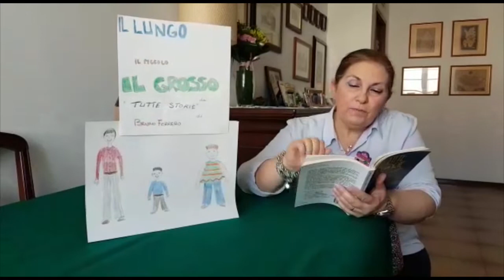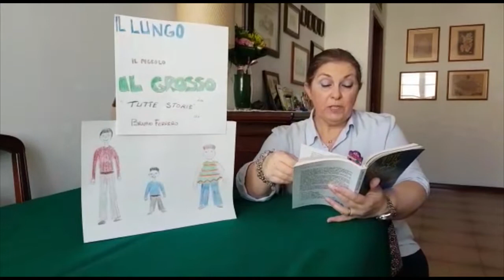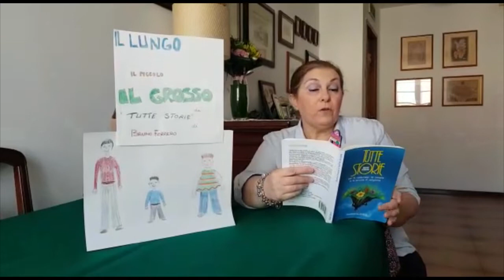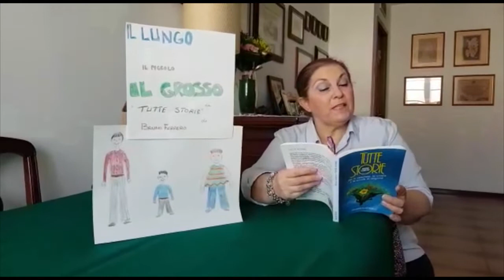Un viaggio nel regno che non c'è - 2 puntata - IL LUNGO, IL PICCOLO, IL GROSSO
Un viaggio nel regno che non c'è
Le più belle favole lette da noi per il bambini
A cura della Parrocchia Oratorio San Paolo - Cagliari

2 puntata - Domenica 10 Maggio
IL LUNGO, IL PICCOLO, IL GROSSO